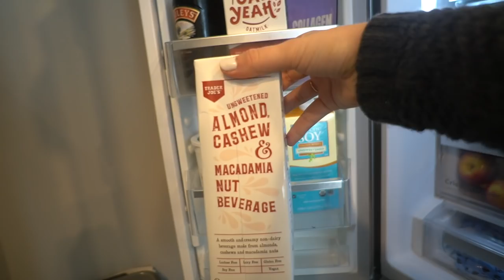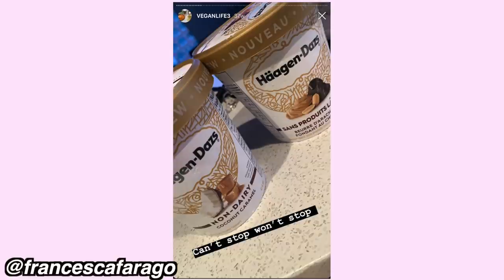eating like FRANCESCA FARAGO aka TOO HOT TO HANDLE the plant-based life for me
francesca farago is an absolute queen and perhaps TOO hot to handle lol but i am eating like francesca aka eating like a vegan and having a plant-based diet for the day. get ready for chaotic taylor. in case anyone was wondering, i am not, in fact, too hot to handle.

✮1/2 Gallon Water Bottle
✮Blue Camo Phone Case

✮use code "TAYLLOR" for 10,000 Drop points when you link your cc on the Drop app!

cheers,
taylor woods